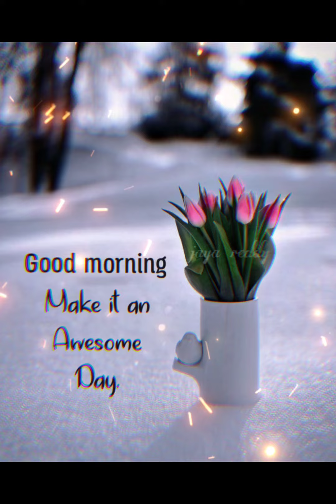subha bakhair wishes || good morning profile pic